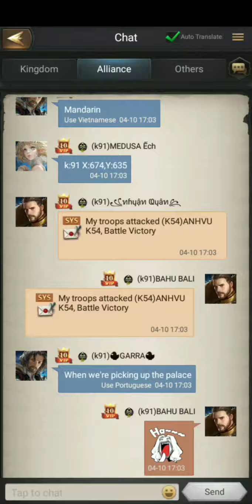kvk Rise of the Kings Castle Battle | Smooth Gameplay | Android Bilzee Gaming